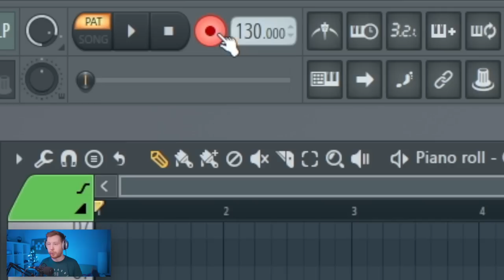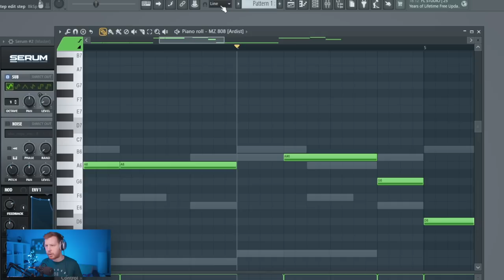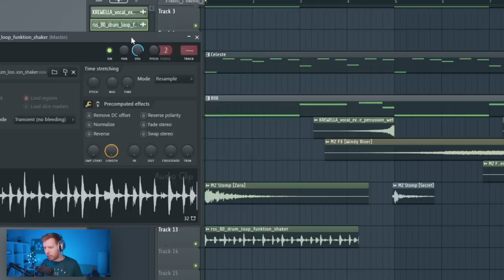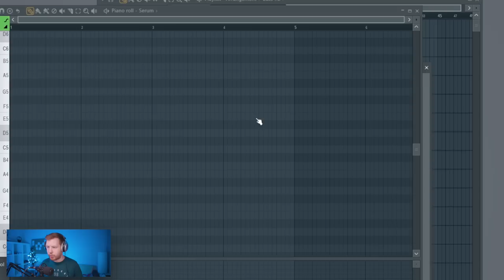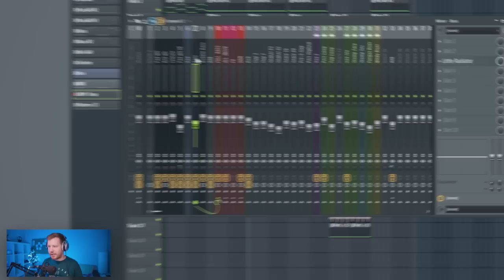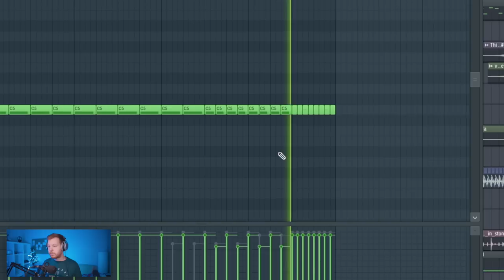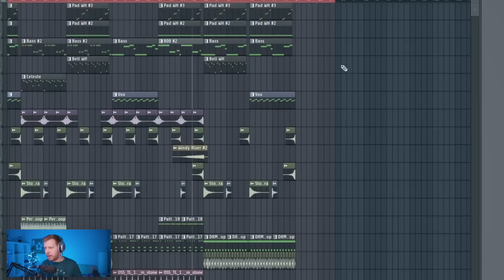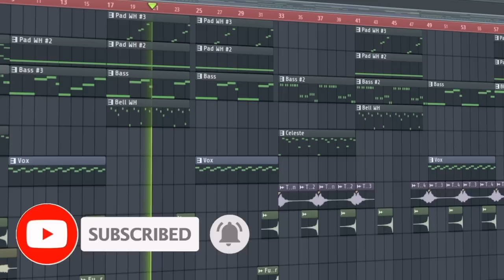ПИШЕМ МРАЧНЫЙ БИТ В СТИЛЕ ATL В FL STUDIO 20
- или напиши мне, что бы узнать подробнее о курсе по битмейкингу в FL Studio 20 или его заказать

(тут выложу трек из видео и тут будет инструкция по Wobble Bass )

В этом видео по битмейкингу в FL Studio 20 я покажу как написать бит в FL Studio в стиле ATL
Мы напишем очень мрачный бит с элементами EDM или EDM с элементами трэп бита . Точно определить жанр тут сложно , тк АТЛ звучит очень разнообразно , но это почти всегда очень атмосферный бит и очень мрачным звучанием и почти всегда в его битах очень жирные басы и почти всегда есть прямая бочка
Для данного бита в стиле ATL я выбрал трек ATL Браслеты как образец и создавая отдельные элементы и общее звучание ориенттировался на него
Тут темп и тональность как в треке АТЛ Браслеты , но мелодии и ударные я прописывал сам с нуля в FL Studio 20

Таймкоды:
0:00 - Старт
0:19 - Мрачный колокольчик
0:47 - Мрачный жирный бас
1:04 - Мрачный атмосферный пэд
1:35 - Мрачные атмосферные колокольчики
1:50 - Мрачный голосовой сэмпл
2:14 - Поставь лайк (мрачный)
2:29 - Мрачный 808 бас
2:49 - Мрачное вступление и еще пэд
3:20 - Мрачные FX и перкуссия
3:48 - Новогодняя акция (не мрачная)
4:14 - Ударные и дроп
5:23 - Воббл бас (очень мрачный)
5:52 - Еще голосовой сэмпл
6:15 - Структура с воббл басом
6:57 - Что хотел бы видеть в 2023
7:19 - Обработочки
8:19 - Разгон перед дропом
8:56 - Трэп бит (мрачный)
10:38 - Сайдчейны
11:05 - Мастер
11:30 - Заключение
11:49 - Готовый бит